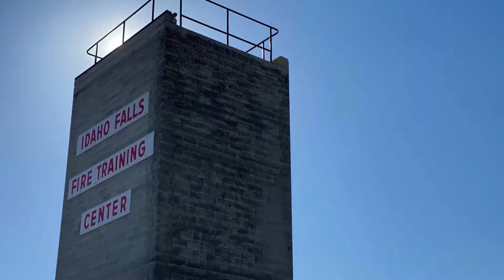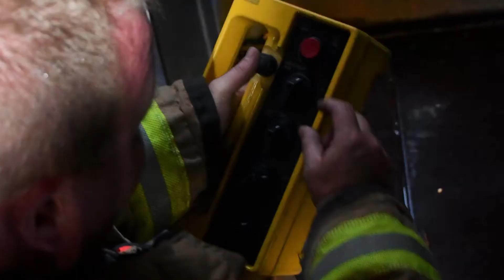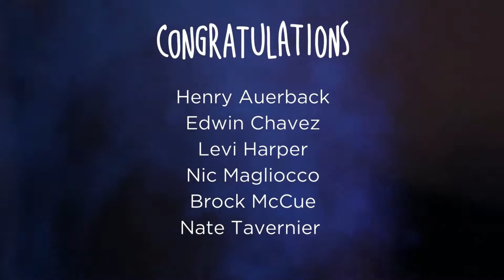IFFD Recruit Academy 2021-01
The 10-week academy consisted of classroom and hands-on instructions on fire behavior, specialized apparatus and equipment, communications, EMS, forcible entry, swift water rescue, rope rescue, wildland firefighting, search and rescue, hazardous material, and other topics.  We welcome and congratulate our six newest recruits!